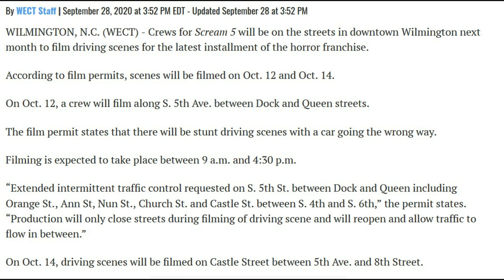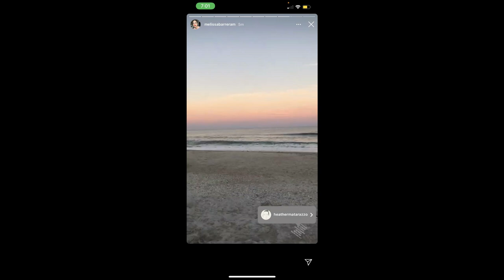Scream 5 | Ghostface On The Road & Martha Meeks Back?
Melissa Barrera joins Marley Shelton in the list of cast members that like to leak things. Earlier today, she shared what looked to be an image of Heather Matarazzo hanging out with the cast of Scream 5. She quickly deleted it, but fans are too fast. Also, scenes involving a car going the wrong way will be happening later in the month of October. What do you think that's about and is ghostface behind the wheel?